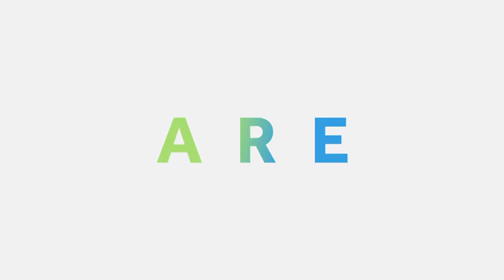NEW LAUNCH || STAY TUNED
While you celebrate the festival of colours, we promise to bring more brightness and shades of joy to your home soon.Happy Holi!